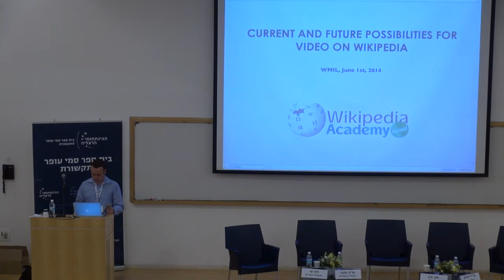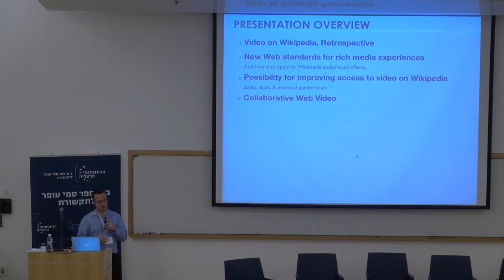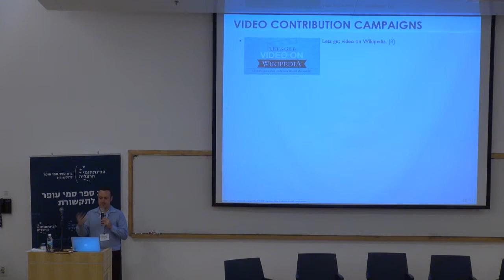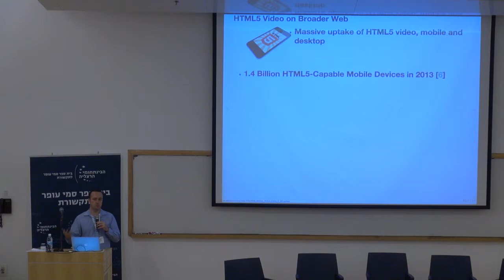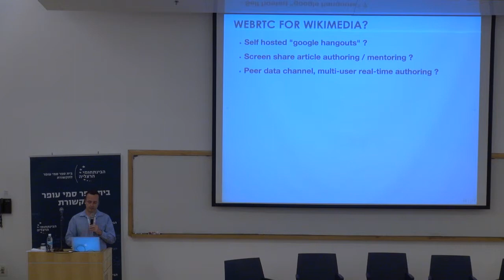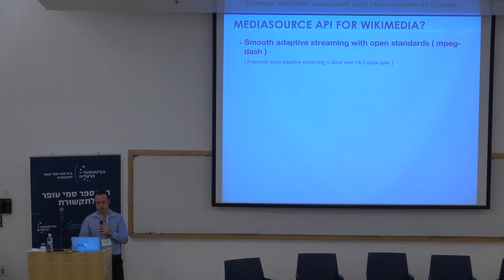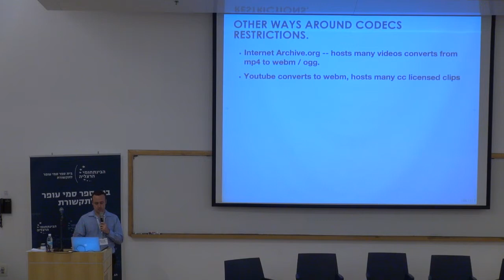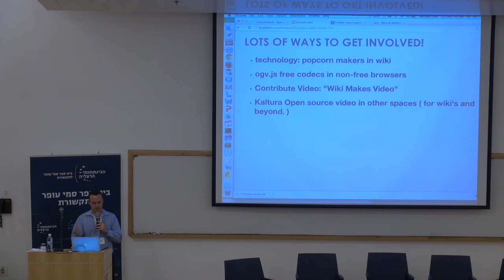Current and Future Possibilities for Video on Wikipedia, - Michael dale, Kaltura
כנס אקדמיית ויקיפדיה הוא הכנס המוביל והמרכזי המציג את מיזמי קרן ויקימדיה וטכנולוגיית ויקי במדינת ישראל. הכנס הינו כנס מקצועי ואקדמי, הבוחן את שילובן של מערכות ויקי ומערכות תוכן חופשי במערכת האקדמית, החינוכית והעסקית, כמו גם השפעת טכנולוגיית הוויקי על הנגשת המידע לציבור בישראל. הכנס התקיים זו השנה השישית ושם דגש מיוחד על שאלת עתידה של ויקיפדיה, והאם האנציקלופדיה המקוונת, תישאר- מאגר הידע הגדול בעולם?.

צילום: בית הספר לתקשורת, המרכז הבינתחומי הרצליה